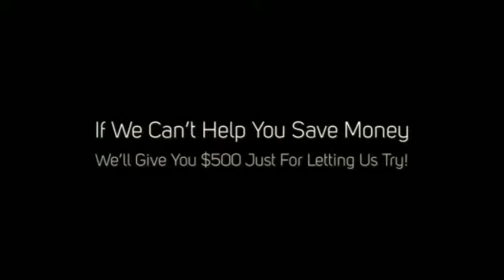Mobile Merchant Services San Diego Mobile Merchant Processing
If We Can't Help You Save Money We'll Give You $500 Just For Letting Us Try!

Accept any credit card, anywhere. Unique solutions for small and medium sized businesses in San Diego.

NPC is one of the largest providers of payment processing services exclusively focused on San Diego's small-to-medium merchant processing market.

NPC offers a wide range of payment processing services, from point-of-sale credit card and debit card processing to integrated e-commerce solutions.

Financial institutions and merchants nationwide trust NPC and its partners to process their electronic payments.

- Lowest Guaranteed Card Processing Rates
- 24 Hour Approval on Applications
- No Application or Setup Fees to Get Started
- 24/7 Toll-Free Customer & Tech Support
- Free AMEX and Discover Card Setup
- Comprehensive Merchant Fraud Protection
- Online Account View Available
- Next Day Deposits Available

Take your business to the next level with a professional, low-cost solution from NPC Payments.

We offer comprehensive payment processing solutions to meet your growing needs, with low rates that help you save money while improving your business.

Why Pay More?

Credit Card and Check Processing Simplified.

- Merchant Services
- Mobile Credit Card Processing

Your business can start accepting payments from Visa, Discover, MasterCard and other well-known credit and debit cards almost immediately.

Our fast, convenient merchant services at San Diego's lowest price will keep your business running smoothly, regardless of the number of customers you currently handle or your business' growth goals.

NPC Payments provides the complex infrastructure and security necessary to ensure secure, fast and reliable transactions.

- Trusted
- Secure
- Innovative

Never Miss a Sale! NPC Payments Merchant Services makes accepting Visa, MasterCard, Discover and American Express credit card payments safe, easy and affordable.

Let's Talk! Call Us Toll Free Today ...